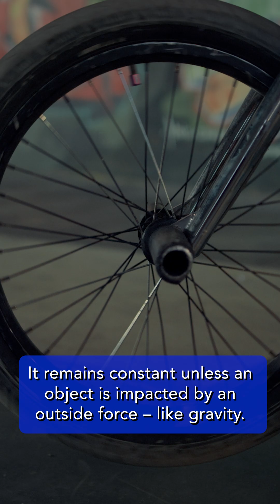What's Angular Momentum?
Ever wonder why figure skaters spin faster when they pull their arms in? It’s because of angular momentum! Learn how a change in force affects the speed of spinning objects on Earth -- and in space!

We’re engaging students in NASA’s exciting missions, broad range of careers, and unique opportunities. Join us as we apply science, technology, engineering, and mathematics to explore space, improve aeronautics, examine Earth, and strive to land the next humans on the Moon with the Artemis program.